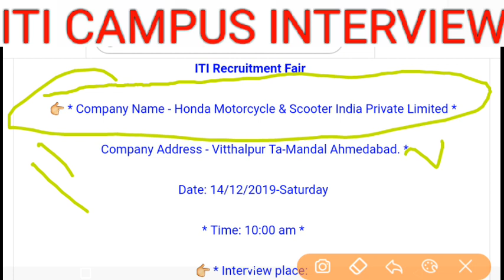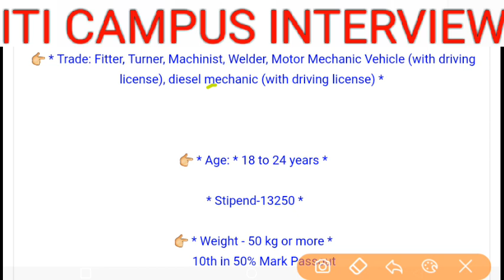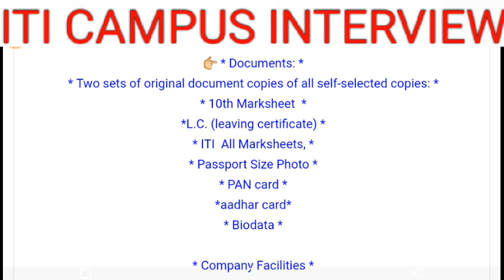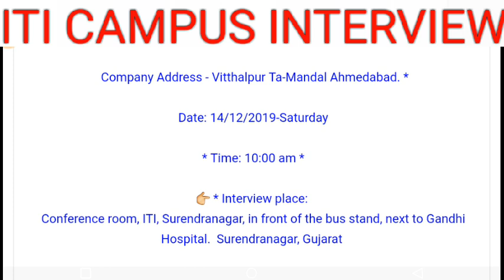Honda motorcycle and scooter Private Limited add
ITI Recruitment Fair

 👉 * Company Name - Honda Motorcycle & Scooter India Private Limited *

  Company Address - Vitthalpur Ta-Mandal Ahmedabad. *

  Date: 14/12/2019-Saturday

👉 * Interview place:
 Conference room, ITI, Surendranagar, in front of the bus stand, next to Gandhi Hospital.  Surendranagar, Gujarat

 * Qualifications *
 * (ITI Pass Out Year: 1/3 GCVT or NCVT) *

 👉 * Trade: Fitter, Turner, Machinist, Welder, Motor Mechanic Vehicle (with driving license), diesel mechanic (with driving license) *

  * Stipend-13250 *

 👉 * Weight - 50 kg or more *
        10th in 50% Mark Passout

 👉 * Documents: *
 * Two sets of original document copies of all self-selected copies: *
 * 10th Marksheet  *
 *L.C. (leaving certificate) *
 * ITI  All Marksheets, *
 * Passport Size Photo *
 * PAN card *
 *aadhar card*
 * Biodata *

 * Company Facilities *
  3) Canteen Facility
 2) Uniform No. 2
 3) Safety Shoes
 3) The accommodation will be arranged manually in the area close to the company

 * You can ask a question by clicking the link below for more information. *